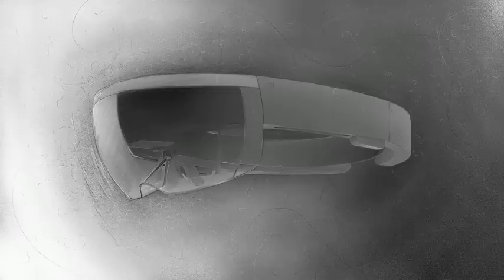Holoportation - Another Step for Microsoft Research